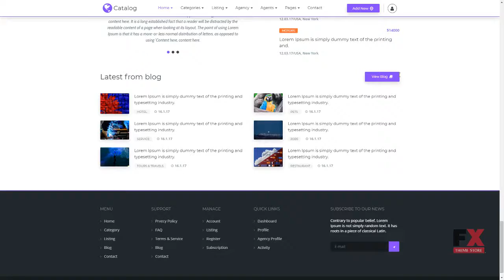Catalog Multipurpose Directory Website Template TMT Bennie Lucan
Overview features :

Features:Bootstrap Long-term support Multipurpose Responsive Retina Ready TestimonialsSoftware and Hosting Requirements Code editing toolSublime Text 2, Notepad++, Dreamveaver 5.5+ or another editor.Supported by the current versions of popular browsersEarlier versions of Internet Explorer do not support canvas, however Google and Mozilla plugins are available.Sublime Text2 or later, Notepad++